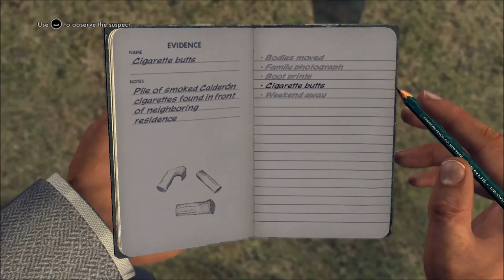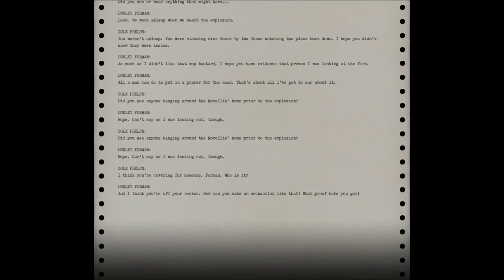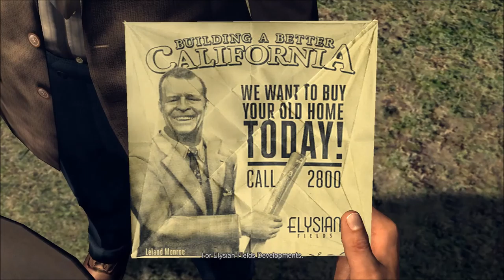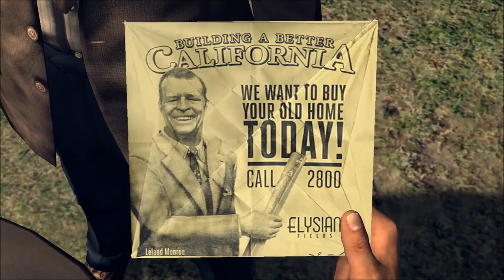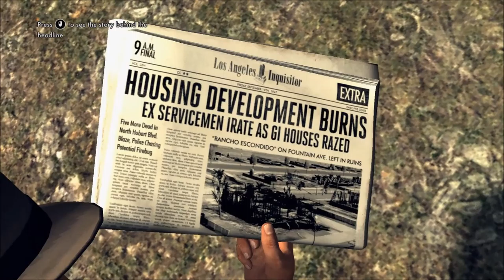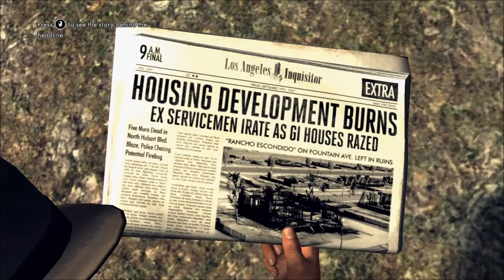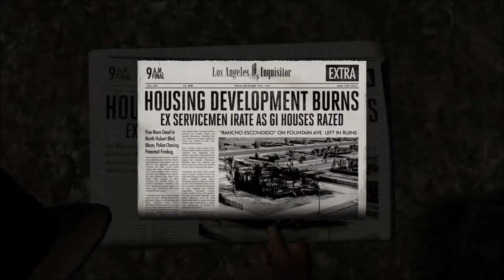Dr. Joe's LA Noire Part 43 - PRO VARLEY